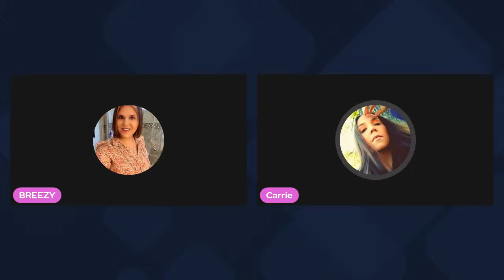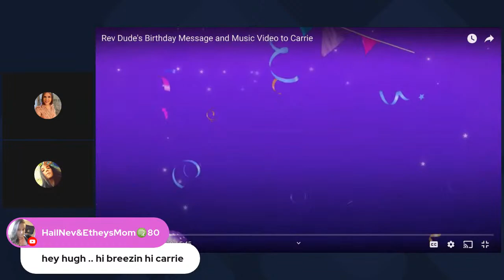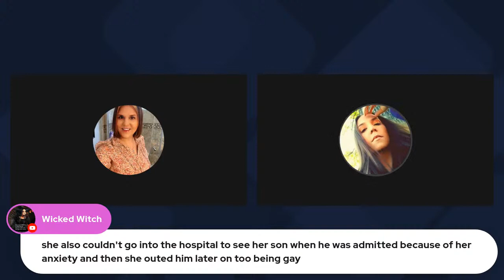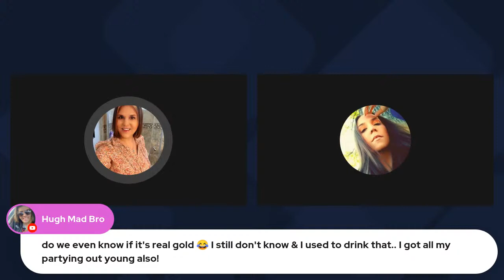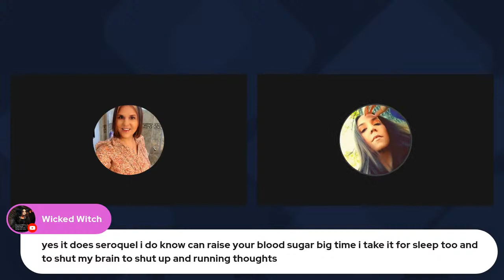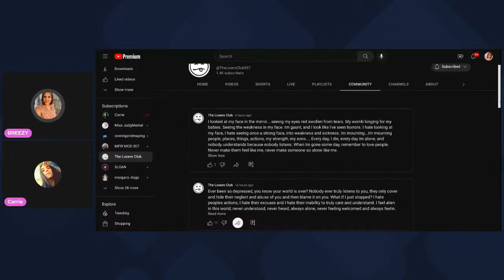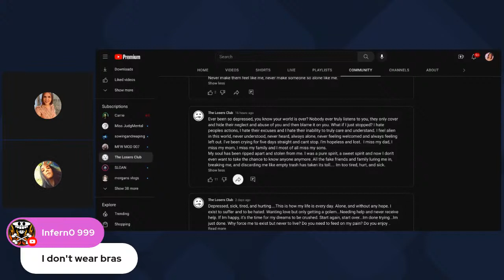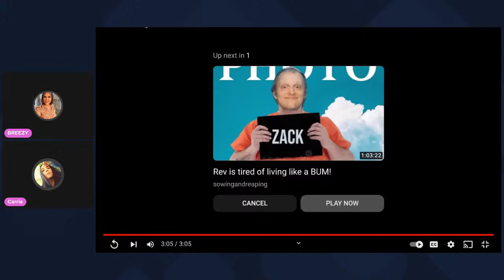Mom's In Recovery React to Shanny For Christ